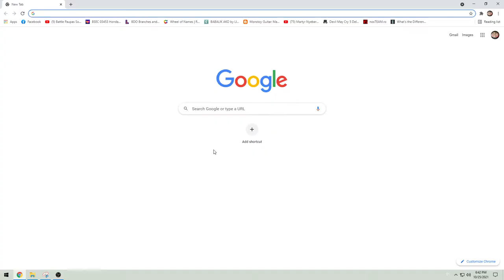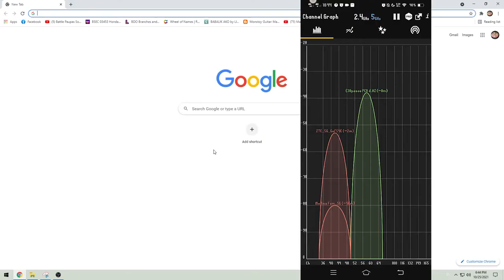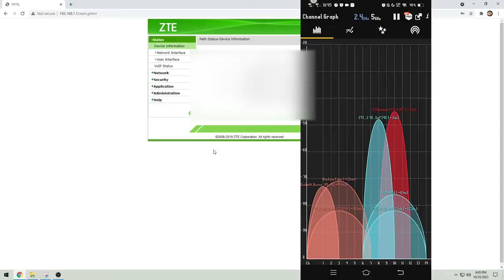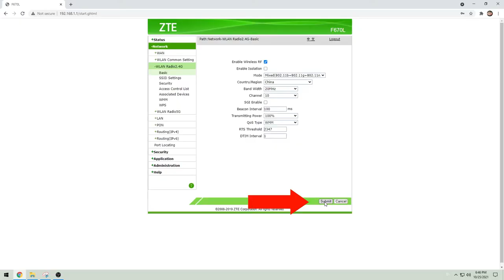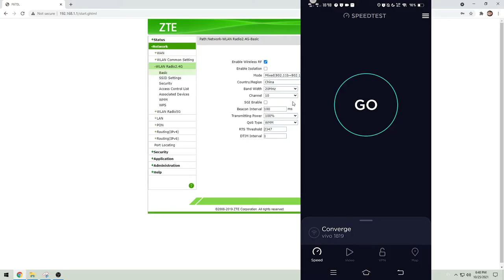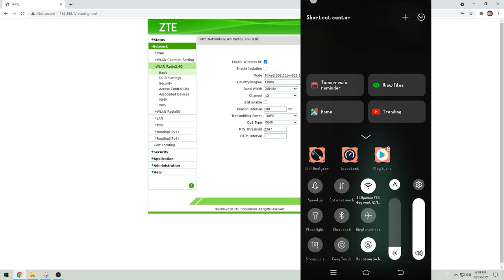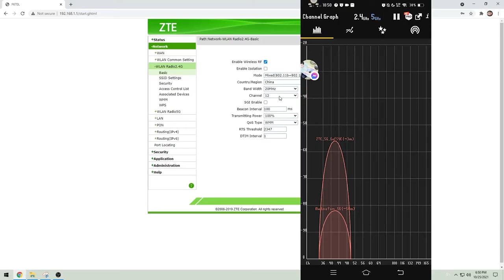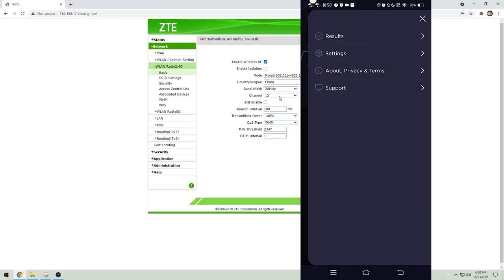PAANO PABILISIN ANG WIFI SPEED NI CONVERGE OR KAHIT ANONG INTERNET (SECRET REVEAL!!!)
I Appreciate Small Token for the upgrade of my vlogs and to help others